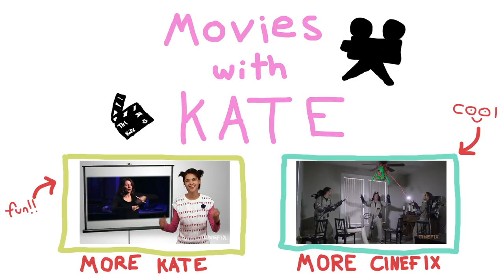Comic Book Movies by Kate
Do you know a lot about comic books? Do people call you a nerd and then make fun of you? If only the second one's true then you and Kate's for you!

Do you like movies but never know what to watch? Are all the choices overwhelming? Welcome to Movies with Kate, the show where knowing everything about movies and actors and stuff is not required!

Kate fills you in on all you ever wanted to know about Movies... well as much as she knows about movies at least.